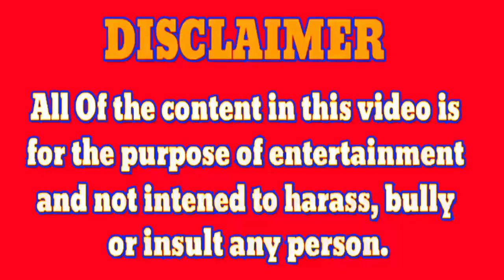Gul Panra Call To Billu Hadi | Gul Panra New Roasting 2021 | Gul Panra New Funny Call Video 2021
Video Tital : Gul Panra Call To Billu Hadi | Gul Panra New Roasting 2021 | Gul Panra New Funny Call Video 2021

Da Video Seraf Our Seraf Staso Pa Makh Khanda Rawasto Da Para Da.
No Please Please Da Ba Sriously Na Akhlay.

About Me:
Hi my name is Kashif Hadi.
I am 18 years old I live in the FLOWER city of PESHAWAR. I
wander a lot, that's how I found myself at peace. I make
videos for myself and people, that's what I aim for. I
carry my passion to make me feel alive. This is my life!